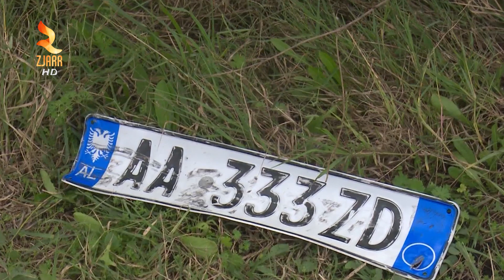ZBARDHET DËSHMIA E PROKURORIT S’KAM QENË SHËNJESTRA